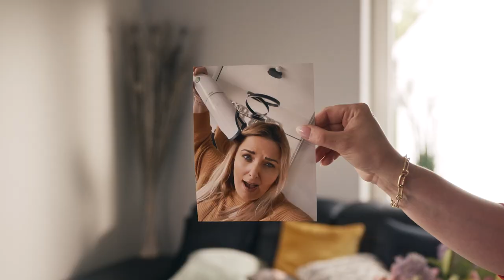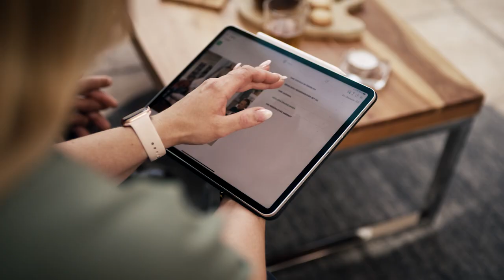Wie für dich geschaffen: Deine Karriere bei Kobold!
Vorwerk als größter deutscher Direktvertrieb und Familienunternehmen verhilft dir zu einer glänzenden Karriere. Der Direktvertrieb wächst von Jahr zu Jahr und bietet dir eine sichere berufliche Perspektive. Weltweit sind für das Familienunternehmen Vorwerk bereits über 630.000 Menschen tätig. Mit unserem modernen Vertriebssystem und den mehrfach ausgezeichneten Produkten hast du eine TOP-MARKE an deiner Seite. Komm auch du in unser Team, übernimm Verantwortung und treibe deine Ideen voran.